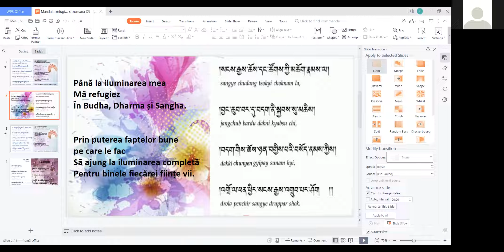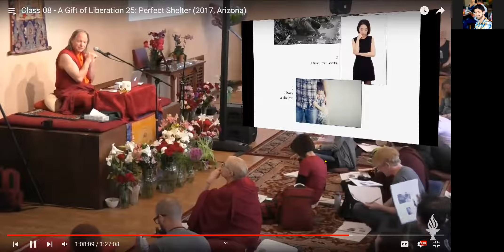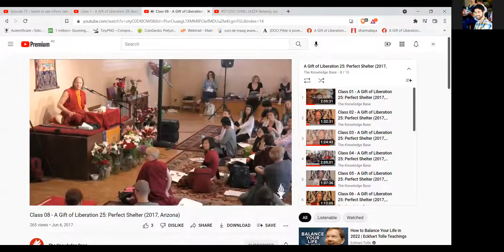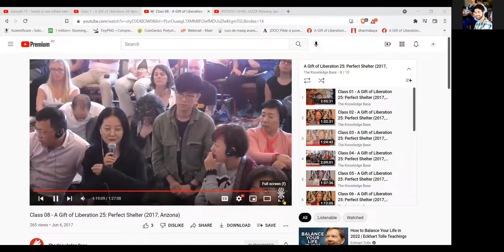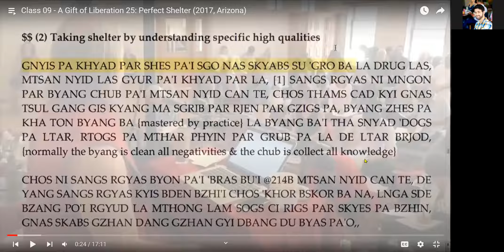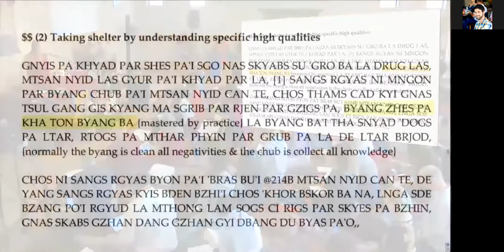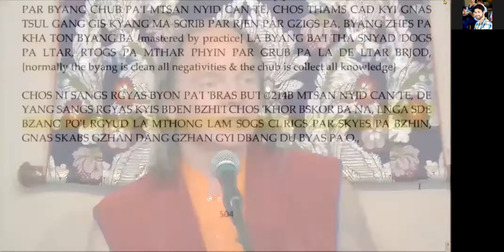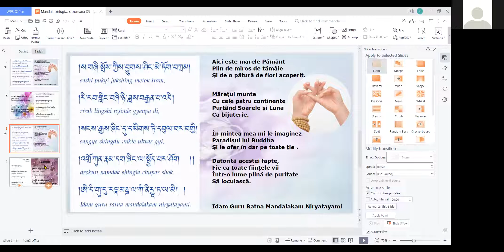Lam Rim 25 "Refugiul Perfect" - Lectiile 8c + 9a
Lam Rim 25 Refugiul Perfect

În cea de-a 25-a ediție a seriei noastre despre Pașii către Iluminare, vom continua “Darul Eliberării Pus în Palma Ta” de Pabongka Rinpoche, una dintre cele mai grozave cărți scrise vreodată în Tibet. Am explorat recent ideea de a lua adăpost, adică unde să mergem pentru protecție maximă atunci când viața devine grea. Acum, trecem la modul în care această protecție ne înrădăcinează pe calea spre atingerea fericirii supreme. Învățând cum funcționează karma și dezvăluind care acțiuni aduc fericirea reală și care nu, succesul și eliberarea devin mai ușor de atins.

Acesta este al 25-lea retreat al Pașilor pe Cale (Lam Rim). Poți vedea toate celelalte retreaturi făcând click aici: Steps to Enlightenment Course Series (Seria cursurilor – Darul Eliberării Pus in Palma Ta). Vezi toate traducerile facute de grupul nostru aici